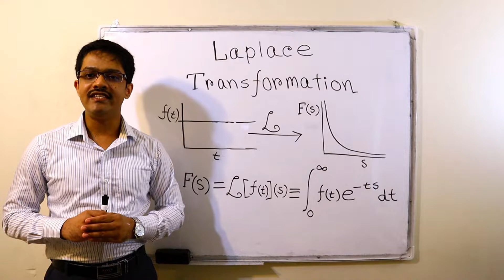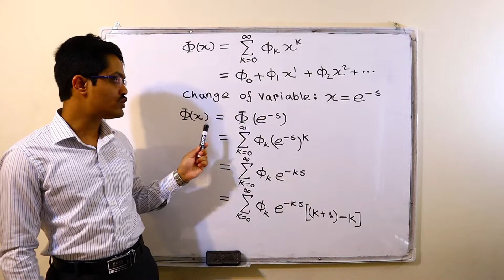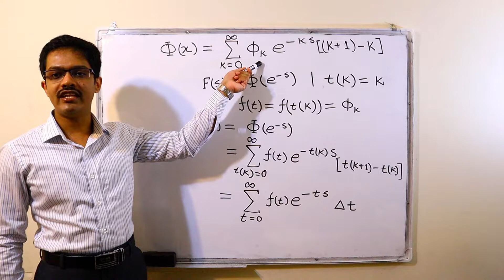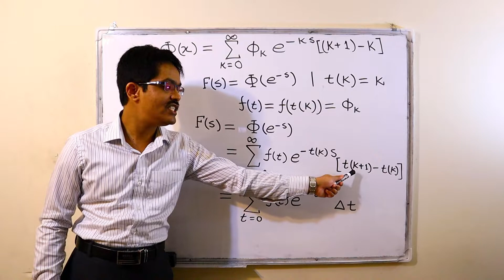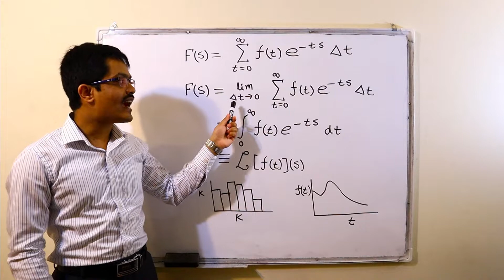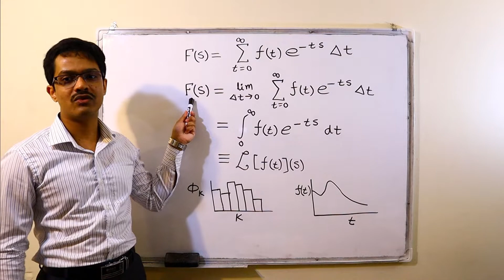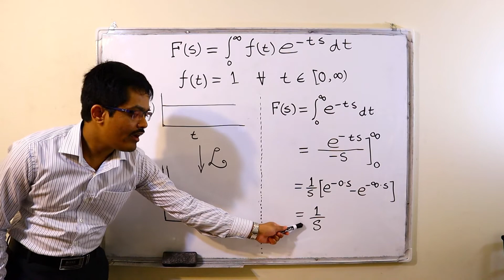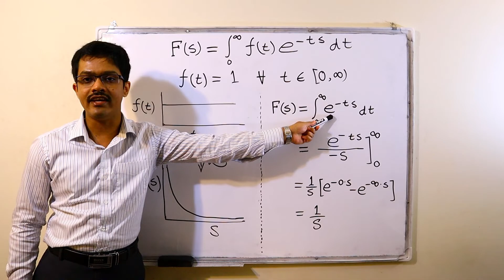Laplace Transformation of a Real-Valued Function (Bengali)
In mathematics and Physics, the Laplace transformation, named after its inventor Pierre-Simon Laplace, is an integral transform that converts a given amplitude distribution function to a decay-space function.

The transform has many applications in science and engineering because it is a tool for solving differential equations. In particular, it transforms differential equations into algebraic equations and convolution into multiplication.

Presenter: Ashiqul Islam Dip, Director of Research, Community of Physics